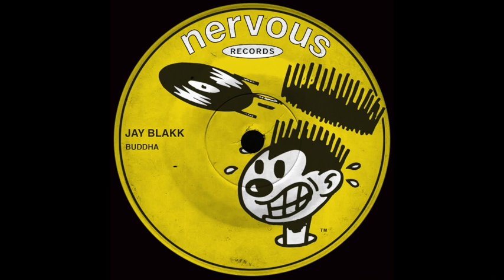Jay Blakk - Buddha